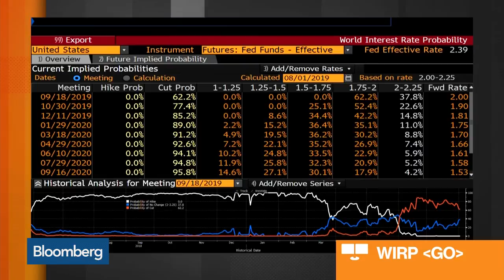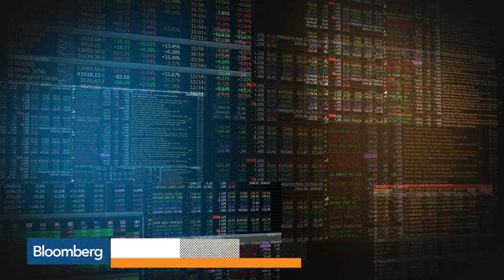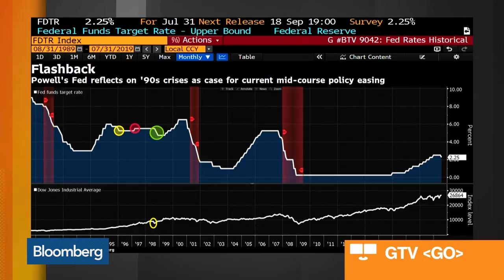Goldman Sachs's Wilson Sees One More Fed Cut This Year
Aug.01 -- Andrew Wilson, EMEA chief executive officer and global head of fixed income at Goldman Sachs Asset Management, discusses Fed policy and his outlook for the “everything rally.” He speaks on “Bloomberg Markets: European Open.”